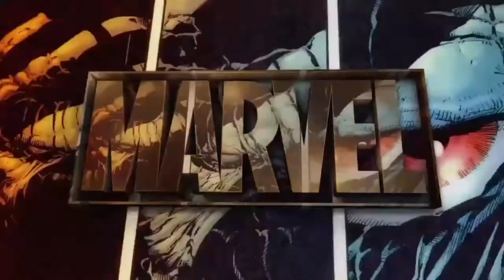Guardians of the Galaxy Review